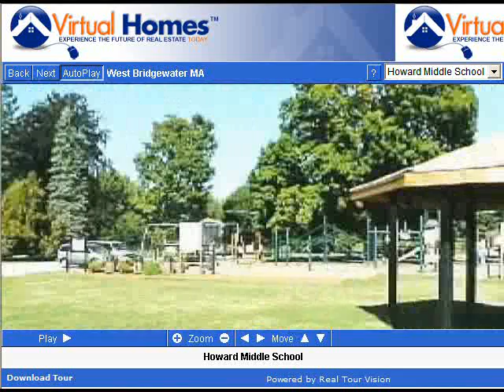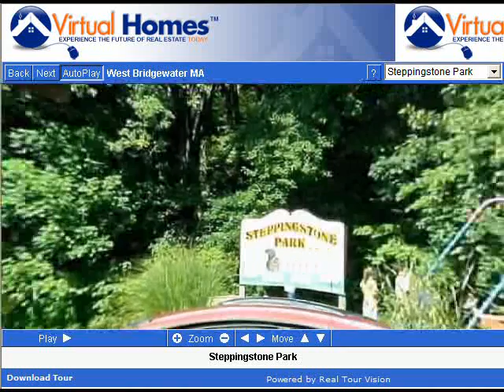West Bridgewater Massachusetts (MA) Real Estate Tour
Tour West Bridgewater, MA neighborhoods, condominium developments, subdivisions, schools, landmarks, recreational areas, and town offices.

West Bridgewater, Massachusetts is a small residential town bordering the City of Brockton. One of the town's greatest assets is its accessibility; it is located at the junction of Routes 24 and 106 and is also close to Route 495. The availability of land has resulted in increased commercial, warehouse and industrial activity near the highway in this community, once a primarily agricultural-based economy.

West Bridgewater still retains a number of working farms which contribute to its scenic character. Today, the junction of Routes 24 and 106 serves as the site of West Bridgewater's main business district. Particularly notable is the concentration of antique dealers located in several antique shops and two cooperatives.

Perhaps the most beautiful spot in West Bridgewater is the historic War Memorial Park along Town River, recently restored through the efforts of several dedicated volunteers. The success of this restoration has contributed to enthusiasm in other community projects such as plans for a playground and a free summer concert series at the gazebo, sponsored by local businesses and civic organizations.